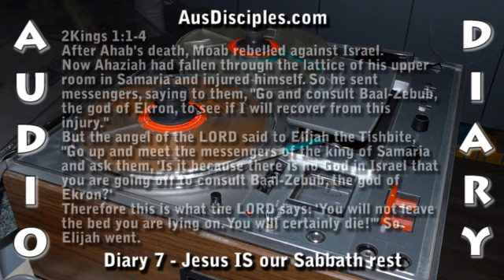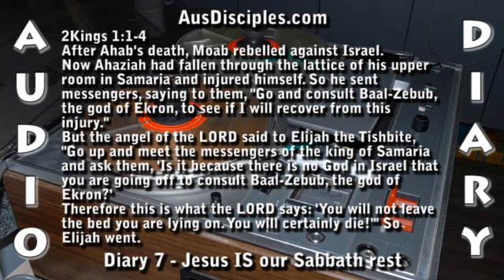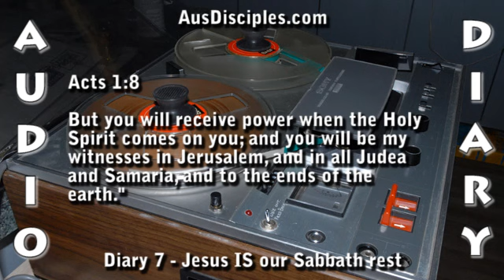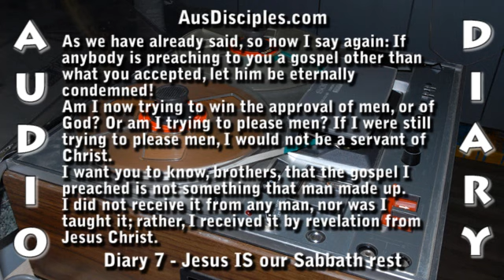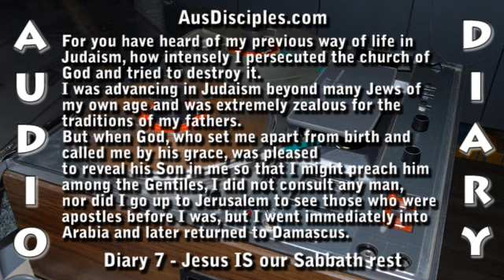Embracing God's Gifts - Diary 7 - Diary of a disciple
This message is the result of the Holy Spirit clearing up some confusion I was left with after watching a video recently which seemed to present some compelling evidence that we are to keep the Sabbath as a literal day (Saturday) of rest.
The confusion arose because I had previously been guided by the Holy Spirit through various revelations from scripture and via the confirmation of some of my other brothers and sisters in Christ that Jesus Himself IS our Sabbath rest. This being brought about through Him fulfilling the written law so that it can be written on our hearts by the Holy Spirit.